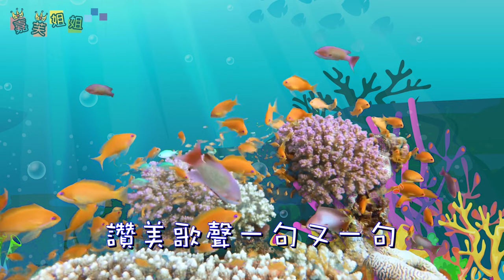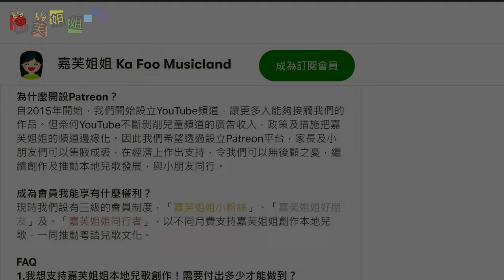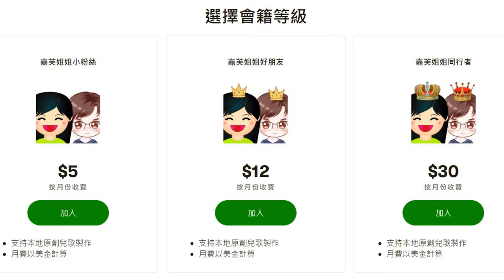有趣的海洋 | 幼兒園認識海洋生物兒歌 | 中文幼稚園教案兒童音樂 | 嘉芙姐姐粵語廣東話兒歌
嘉芙姐姐全新兒歌，以輕快的節奏及簡潔的歌詞，帶著小朋友認識海洋主題, 懂得各種海洋生物，非常適合以海洋為主題的教案，歡迎幼稚園及幼兒教育團體使用。

有趣的海洋
曲、詞：嘉芙姐姐、Terry Ko@153 Studio

望吓海洋多麼有趣
細魚大魚游來游去
各種海洋生物都可愛
讚美歌聲一句又一句

海豚 (海豚)
鯊魚 (鯊魚)
八爪魚 (八爪魚)
大海龜 (大海龜)
看見水母 (水母)
海馬 (海馬)
小丑魚 (小丑魚)
仲有大鯨魚 (大鯨魚)